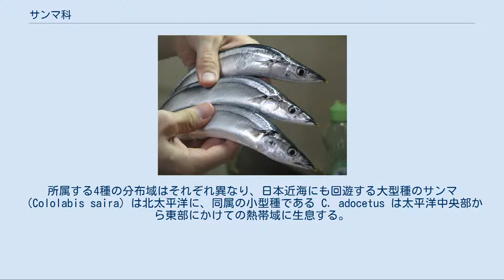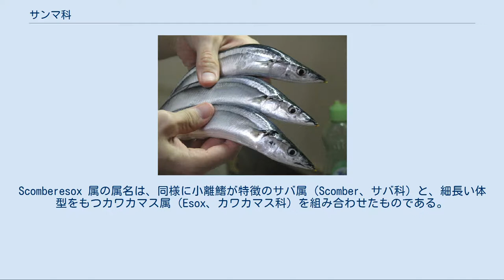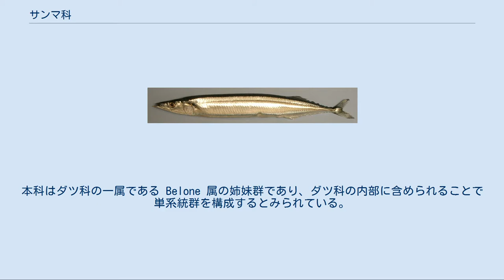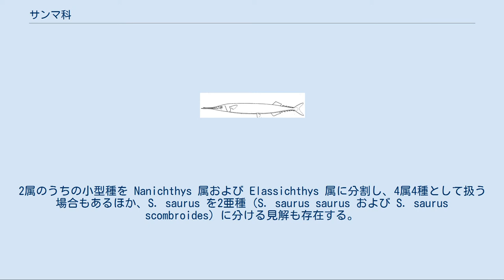サンマ科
サンマ科（学名：Scomberesocidae）は、ダツ目に所属する魚類の分類群の一つ。
外洋の表層を遊泳して生活するグループで、サンマなど2属4種が記載される。
 サンマ科の魚類はすべて海水魚で、世界中の熱帯・温帯域の外洋に幅広く分布する。
所属する4種の分布域はそれぞれ異なり、日本近海にも回遊する大型種のサンマ（Cololabis saira）は北太平洋に、同属の小型種である C. adocetus は太平洋中央部から東部にかけての熱帯域に生息する。
一方、Scomberesox 属の大型種 S. saurus （2亜種を含む）は北大西洋（S. saurus saurus）および南半球の温帯域（S. saurus scombroides）に、S. simulans は大西洋とインド洋の熱帯域に分布する。
このように、いずれの属も熱帯性の強い小型種と、温帯域に広い分布範囲をもつ大型種に分けられ、両属の進化系統を反映しているとみられている。
 本科魚類は外洋の表層で大きな群れを形成し、マグロなど大型回遊魚の重要な餌生物となっている。
太平洋のサンマと大西洋の S. saurus は漁業対象種であり、日本を含む世界各地で食用として利用される。
卵は粘着性で、流れ藻など海面上の漂流物に産卵する。
肉食性で、小型の甲殻類や小魚を主に捕食する。
 サンマ（Cololabis saira）。
本科魚類は細長い体と、背鰭・臀鰭の後方に並ぶ小離鰭を特徴とする サンマ科の仲間は、一般に細長く紡錘形の体をもつ。
体色は全体的に銀白色で、背部はやや暗色調となる。
大型種は全長40-50cmにまで成長する一方、小型種は5-13cm程度にしかならない。
口と歯は比較的小さく、いずれの種も稚魚の段階では短い顎をもつ。
成魚の顎は上下とも細長く嘴状に伸びたものから、下顎が突き出たものまでさまざま。
浮き袋をもたず、小型種の卵巣は片側にしかない。
 背鰭と臀鰭は体の後方に位置し、鰭条はそれぞれ14-18本、16-21本。
背鰭と臀鰭の後方に4-7個の小離鰭をもつことが大きな特徴で、小離鰭をもたない近縁のダツ科魚類との重要な鑑別点となっている。
Scomberesox 属の属名は、同様に小離鰭が特徴のサバ属（Scomber、サバ科）と、細長い体型をもつカワカマス属（Esox、カワカマス科）を組み合わせたものである。
鱗は小さく、正中線に沿って小型種では70-91枚、大型種では107-148枚が並ぶ。
 サンマ（Cololabis saira）。
日本近海で季節回遊を行い、秋の味覚として馴染みが深い。
両顎はさほど伸長しない サンマ科の1種（Scomberesox saurus）。
大西洋において一般的な種類で、両顎は細長く伸びる サンマ科は古くから独立の科として分類されてきたが、2000年代の塩基配列に基づく分子生物学的解析の多くは、本科の単系統性を否定している。
本科はダツ科の一属である Belone 属の姉妹群であり、ダツ科の内部に含められることで単系統群を構成するとみられている。
 サンマ科にはNelson（2006）の体系において2属4種が認められている。
2属のうちの小型種を Nanichthys 属および Elassichthys 属に分割し、4属4種として扱う場合もあるほか、S. saurus を2亜種（S. saurus saurus および S. saurus scombroides）に分ける見解も存在する。